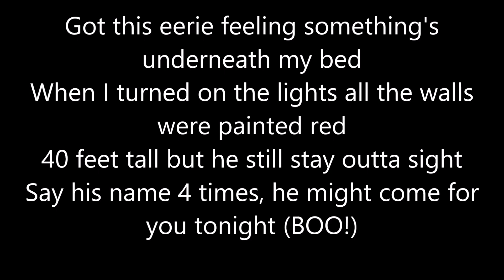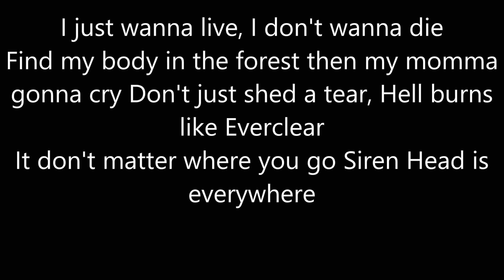Corpse Siren Head (Lyric Version)